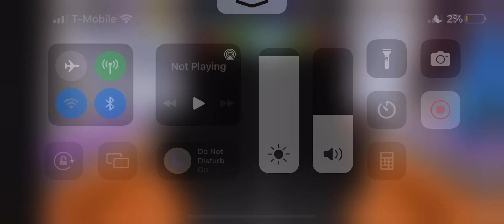I give up trying to fc this song